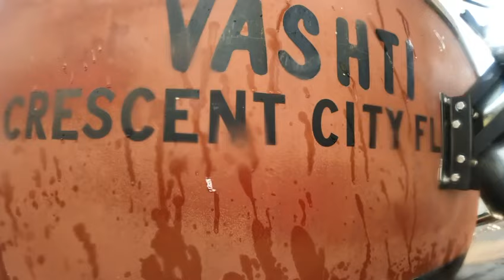4 25 24 Vashti Before